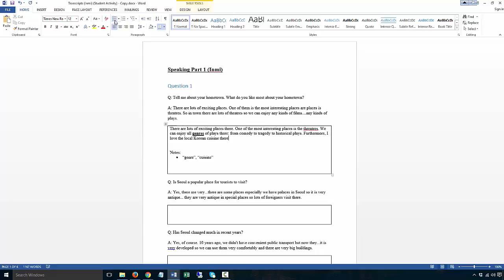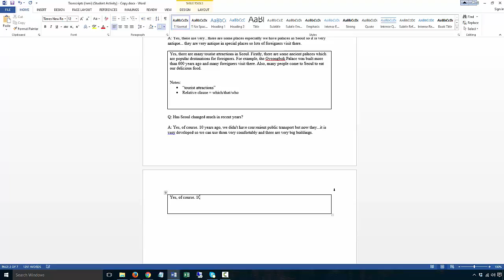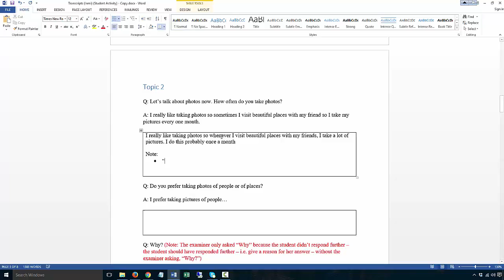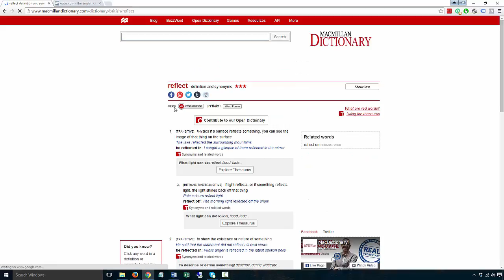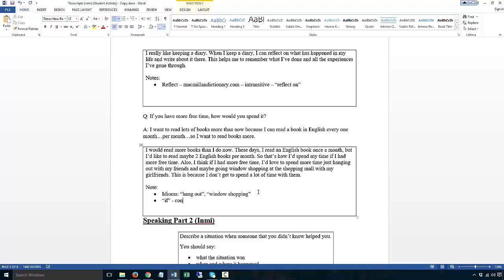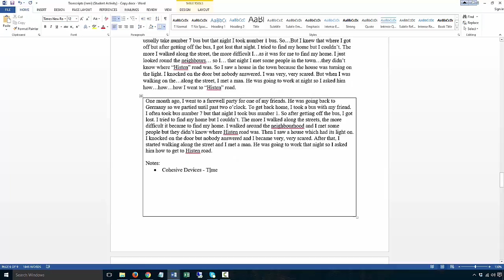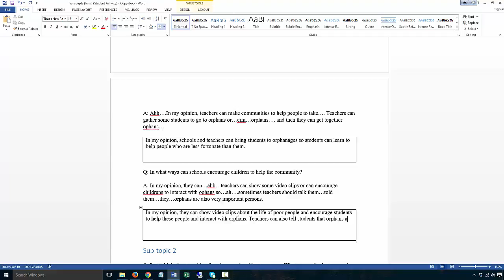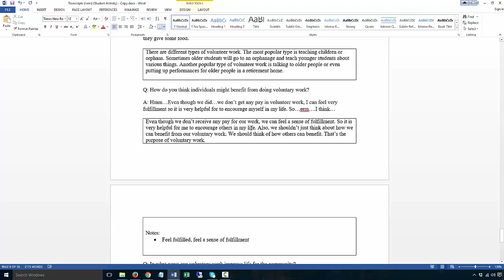hutch analee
Inmi Speaking Correction by IELTS University